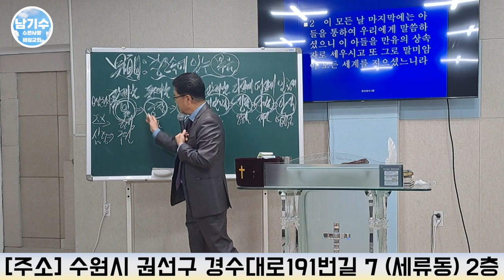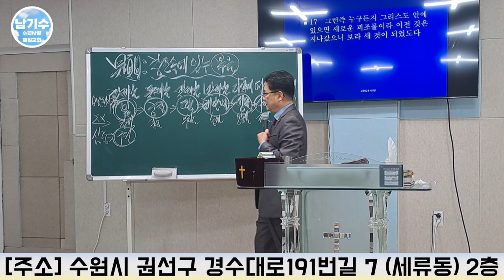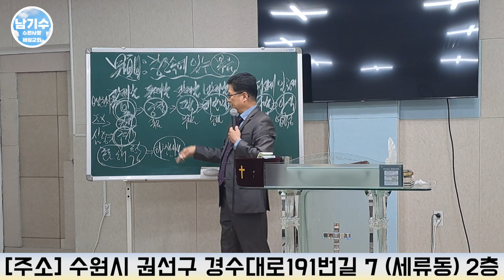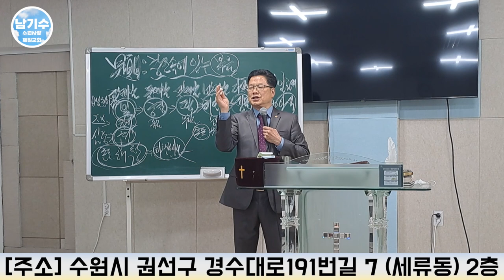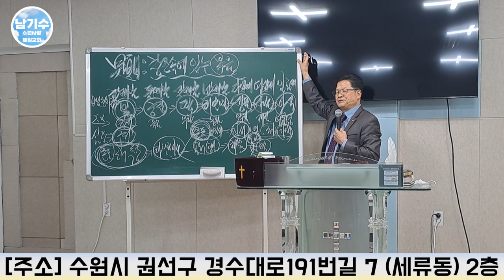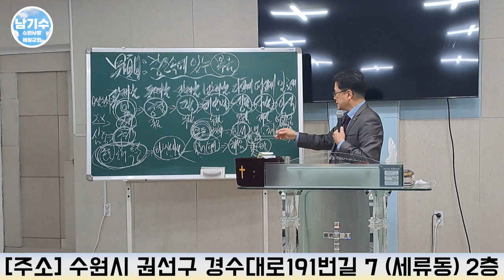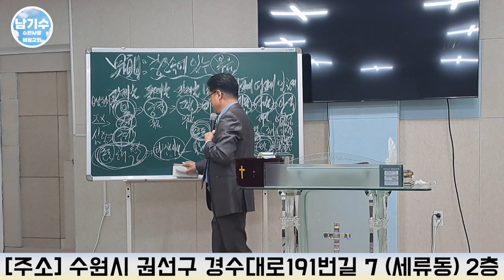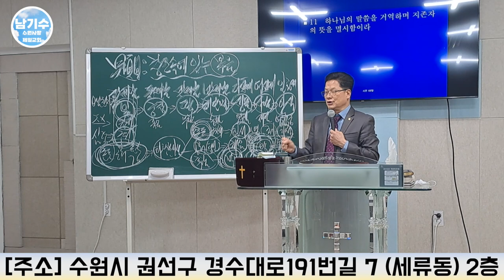[수원사랑제일교회] 창조 속에 있는 복음을 알자! | 남기수 목사 (2023.04.23) (주일오전설교)